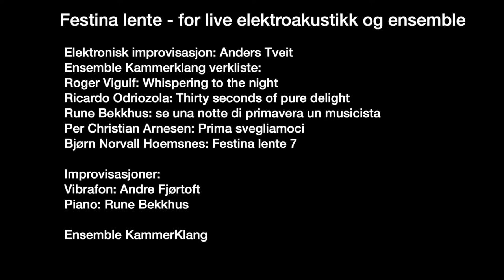Festina Lente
Fra Ny Musikk sin konsert i Støperiet i Tønsberg, 25 juni 2021.

Festina lente - for live elektroakustikk og ensemble.Festina Lente Elektronikk møter akustikk og notasjon møter improvisajon i Festina Lente, som klinger for første gang i kveld. Verket er en grenseoverskridende montasje av klangsituasjoner, improvisasjon og små poetiske betraktninger i møte med elektronikkens klangunivers, skapt i kveldens sanntid. Tveit og Vikens elektroniske verden i kommunikasjon med KammerKlangs akustiske, ved komponistene Hoemsnes, Bekkhus, Odriozola, Arnesen, Rimul og Vigulf.

0:07    Festina Lente
0:43    Roger Vigulf: Whispering to the night
4:12.   Ricardo Odriozola: Thirty  seconds of pure delight
5:14.   Tveit
7:09.   Rune Bekkhus: se una notte di primavera un musicista
8:02.   Per Christian Arnesen: Prima svegliamoci
12:24. Bjørn Norvall Hoemsnes: Festina lente 7

Elektronisk improvisasjon: Anders Tveit
Improvisasjoner:
Vibrafon: Andre Fjørtoft
Piano: Rune Bekkhus

Ensemble KammerKlang